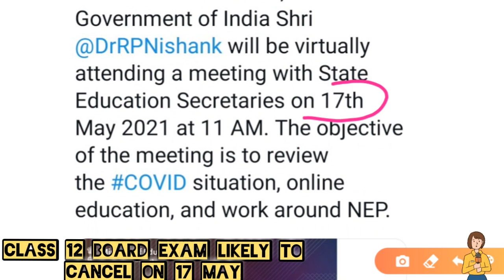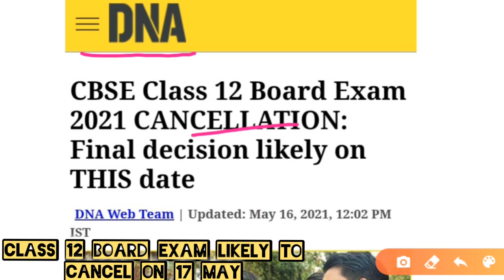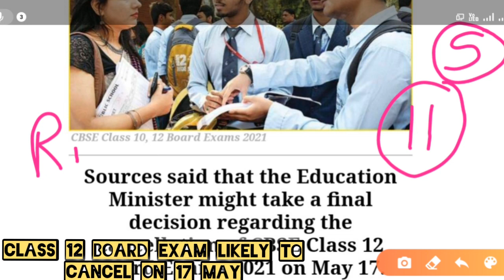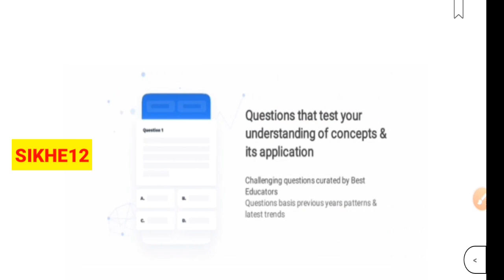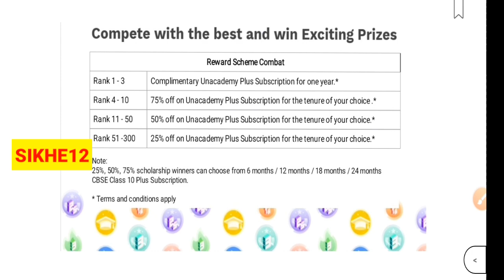Cbse latest news/Cbse class 12 board exam cancel update 2021/Board exam likely cancel 😍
Use(SIKHE12) to Enroll for FREE

बिना परीक्षा Pass होंगे Students?